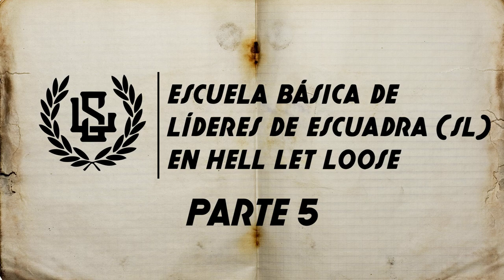ESCUELA BÁSICA DE OFICIALES (SL) HLL | PARTE 5 | CAPTURA Y DEFENSA by Achoelmurciano